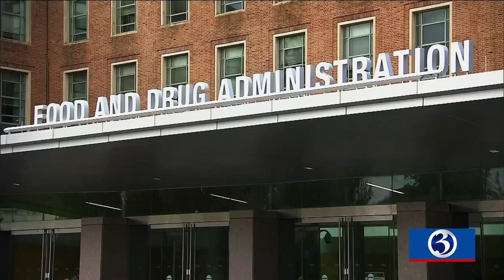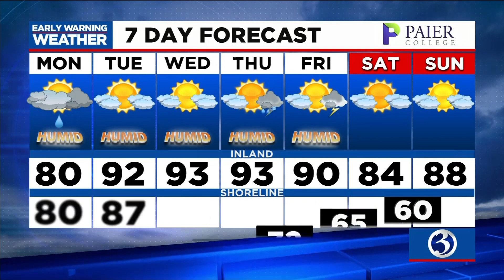Your Monday afternoon Channel 3 update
Here's a look at your Monday afternoon Channel 3 headlines.